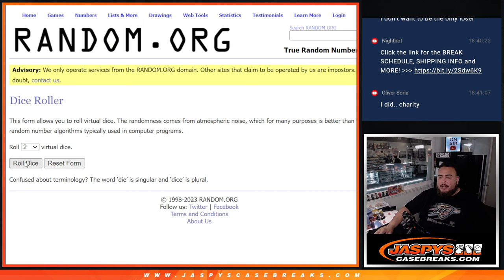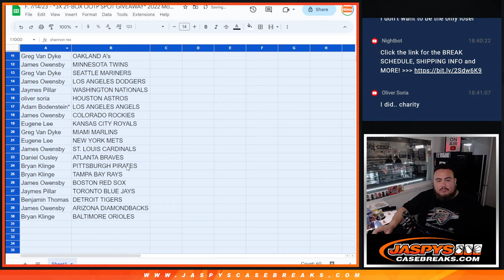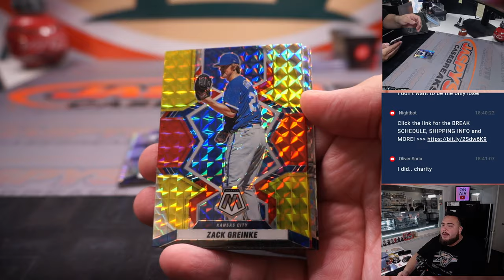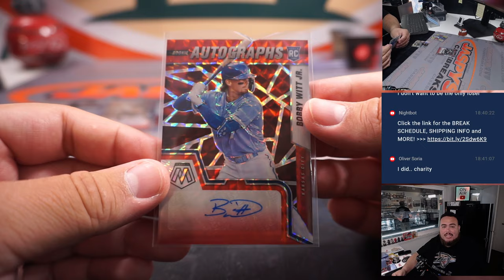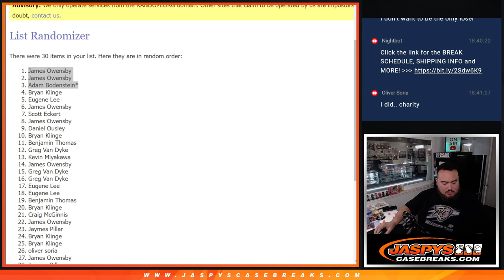F. 7/14/23 - *3X 21-BOX OOTP SPOT GIVEAWAY* 2022 Mosaic Choice Baseball 1-Box #38 *RT*